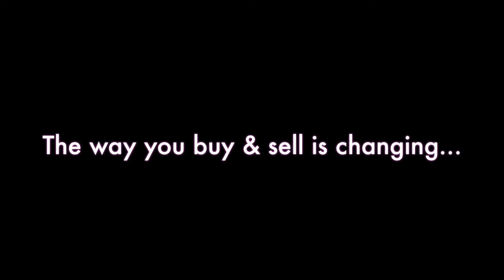Hip No. 1 - Canada Candy - galloping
Hip No. 1 - Canada Candy - 2018 Dark Bay or Brown Filly (Vancouver (AUS) x Elite Humor by Distorted Humor) 2nd Cinema Stakes. $70,617. (Texas)